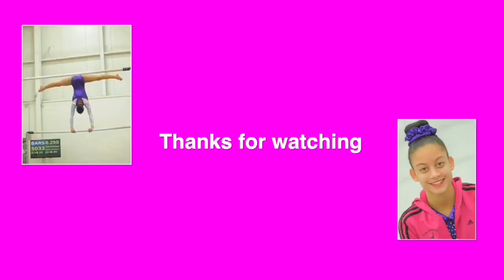Olessya Dadema Nîmes France Vlog